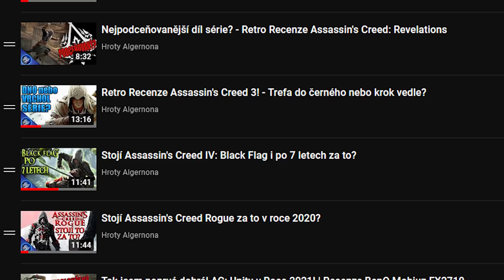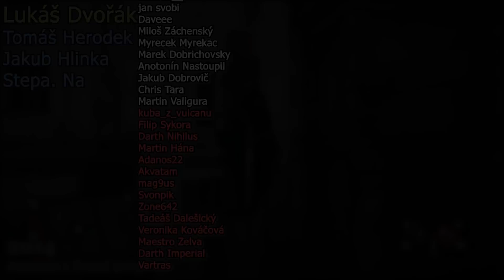Assassin's Creed Origins Chce Být Jako Zaklínač 3, Ale Je To Dobré? | AC Recenze!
1) Sleduj má videa!
2) Sleduj má videa bez adBlocku
3) Youtube Členství

Sociální sítě:
CSFD: